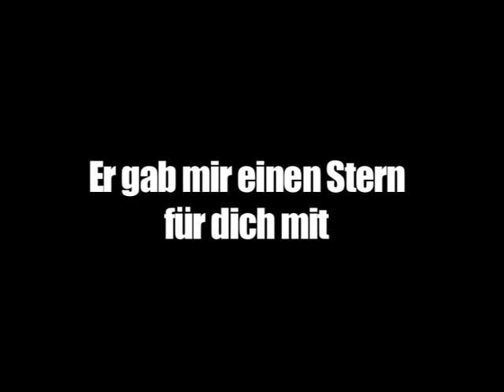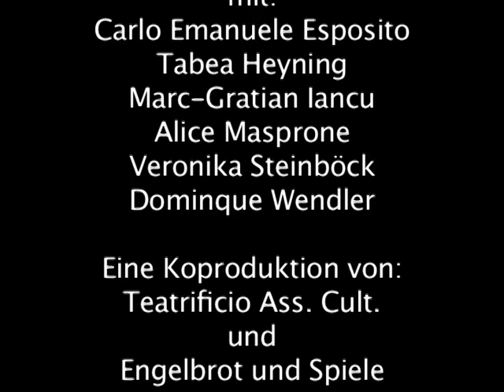Bisse von Kay Adshead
Regie Elena Vannoni